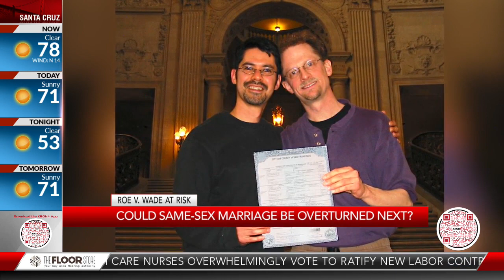Could same-sex marriage be overturned next?